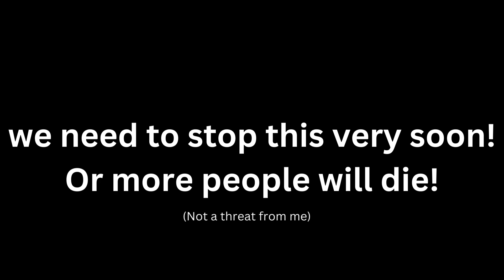School Violence PSA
by Raymon
6th Grade Persuasive Writing Project
Eastgate 6th Grade Center
North Kansas City Schools